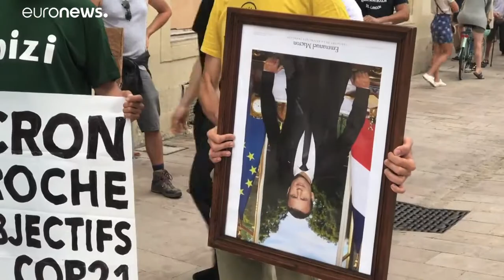Σύνοδος G7: Δυναμικές διαδηλώσεις παρά τον ασφυκτικό αστυνομικό κλοιό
Πρωτότυπος τρόπος καταγγελίας των πολιτικών του προέδρου της Γαλλίας Μακρόν: «κρέμασαν» τα πορτρέτα του ανάποδα!…